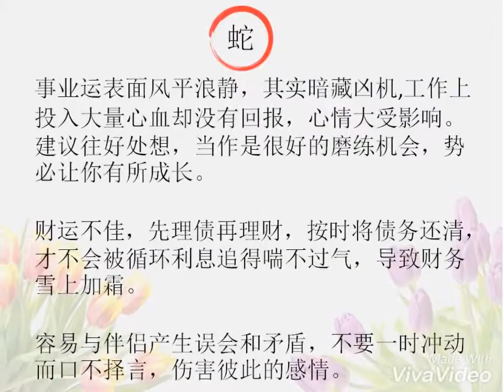2019 农历四月 十二生肖运程 （上）